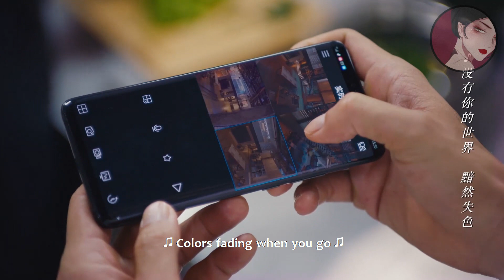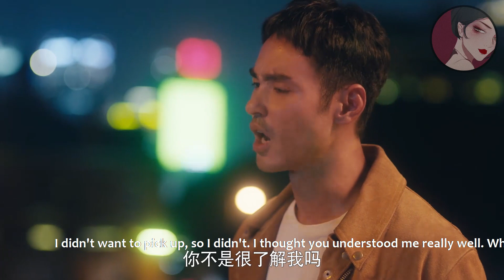出軌丈夫見妻子得獎後悔離婚，痛哭流涕求原諒，豈料被妻子一番說的徹底抬不起頭！